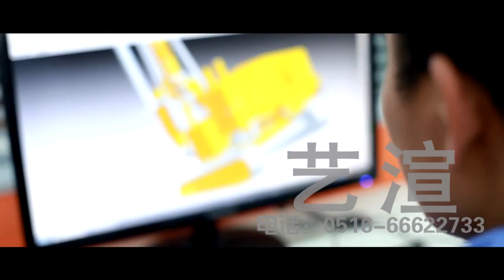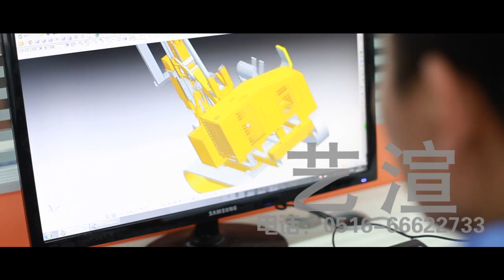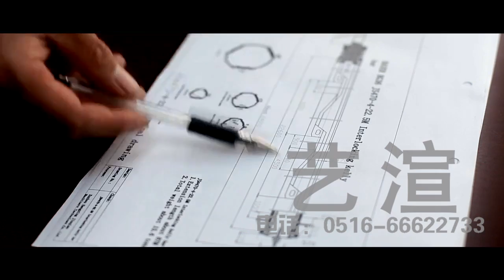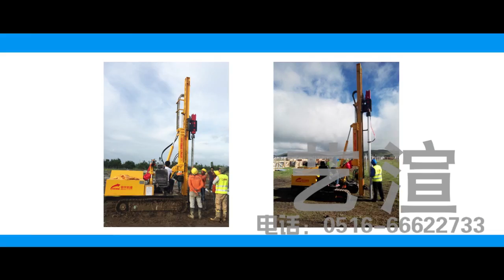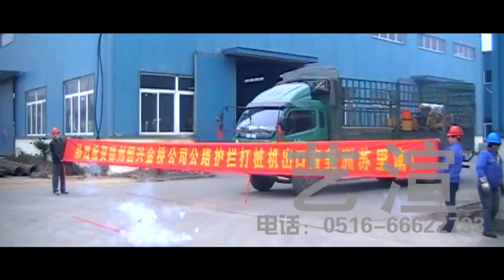HXING PILE DRIVER KELLY BAR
HXING Jinqiao Machinery Technology Co., Ltd is a professional Guardrail pile driver, solar pile driver and kelly bar manufacturer with more than 10 years experience in this industrial.